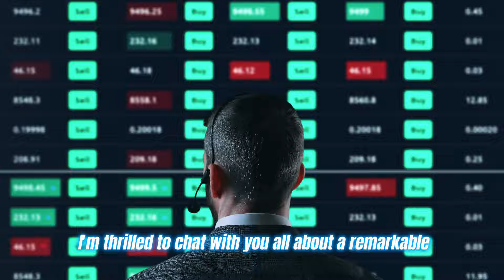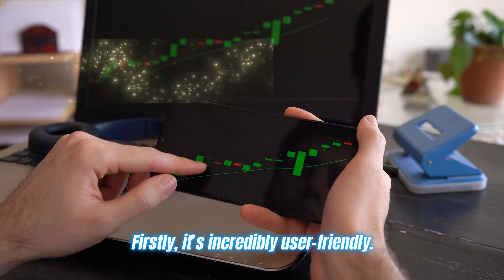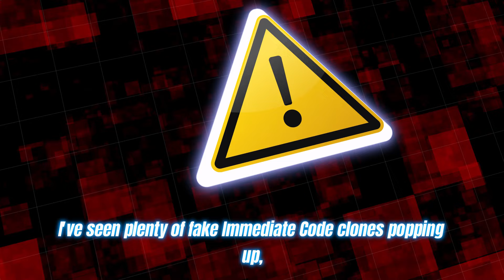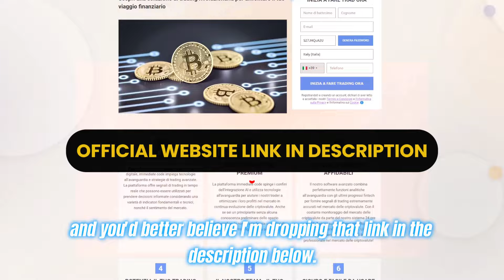Immediate Code Recensione (LEGITTIMO✅or TRUFFA⚠️) Trucchi della Piattaforma Immediate Code SVELATI😱!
Immediate Code Recensione (LEGITTIMO✅or TRUFFA⚠️) Trucchi della Piattaforma Immediate Code SVELATI😱! Immediate Code 2024

✅Valutazione E Panoramica Della Piattaforma Immediate Code

Immediate Code Valutazione: 4.7/5 (⭐⭐⭐⭐⭐)
Entra nel futuro del trading con Immediate Code, una piattaforma altamente valutata che ha ottenuto un eccezionale 4,7 stelle su 5 sia dagli utenti che dagli esperti. Immediate Code unisce AI avanzata e un’interfaccia intuitiva per offrire trading automatizzato e manuale. Analisi in tempo reale, sicurezza avanzata e assistenza 24/7 garantiscono un trading efficace per tutti i livelli di esperienza.Scopri i vantaggi di Immediate Code e scopri perché Immediate Code è la scelta di fiducia per i trader che cercano una piattaforma di trading sicura, efficace e avanzata.

✅Che Cos’è Immediate code

Immediate Code è una piattaforma di trading di nuova generazione che rivoluziona la tua esperienza di trading di criptovalute.Utilizza AI avanzata per analisi di mercato in tempo reale e previsioni, con modalità di trading automatizzate o manuali. Offre un'interfaccia intuitiva, sicurezza robusta e supporto 24/7 per un'esperienza di trading efficace. Inizia a fare trading oggi con un deposito minimo di 250 € e unisciti a una fiorente comunità di trader di successo che si affidano a Immediate Code per una piattaforma di trading sicura, efficiente e all'avanguardia.

✅Immediate Code è Una Truffa O Una Piattaforma Legittima?

Immediate Code Non è Una Truffa.

Immediate Code è una piattaforma di trading riconosciuta a livello mondiale e affidabile, nota per la sua autenticità ed efficienza. Immediate Code impressiona con l'intelligenza artificiale avanzata per analisi in tempo reale e approfondimenti predittivi, offrendo un'interfaccia intuitiva, una sicurezza elevata e un supporto 24 ore su 24, 7 giorni su 7, confermando così la sua affidabilità. La sua facile registrazione, la conformità normativa e i broker autorizzati la rendono la scelta migliore sia per il trading automatizzato che per quello manuale. Con un processo trasparente e un deposito basso di 250 €, Immediate Code è un'opzione altamente affidabile e attraente per il trading di criptovalute. Nonostante le recensioni contrastanti, le sue funzionalità avanzate, la sicurezza elevata e il feedback positivo sottolineano la sua legittimità.

✅Recensioni Degli Utenti E Approvazione Di Immediate Code

Gli utenti di tutti i livelli segnalano rapidi profitti e crescita con Immediate Code. Elogiata su Trustpilot per la sua interfaccia intuitiva e i dati in tempo reale, la piattaforma è apprezzata per la modalità demo, il trading semplice e la sua affidabilità nel settore delle criptovalute.

✅Come iniziare con Immediate Code

Registrati: Visita il sito di Immediate Code, completa il modulo e verifica l'email.
Deposita: Aggiungi almeno €250 con il tuo metodo di pagamento.
Inizia a fare trading: Scegli tra trading automatizzato o manuale e avvia.subito.

✅Immediate Code Deposito Minimo

Inizia con un deposito di 250 € su Immediate Code. Aggiungi o preleva fondi senza commissioni. Per dettagli, contatta l'assistenza.

✅Immediate Code Assistenza clienti

Immediate Code offre assistenza 24/7 agli utenti registrati via chat, email e telefono. Gli utenti non registrati ricevono risposte più lente tramite la pagina Contattaci.

✅Immediate Code Caratteristiche:

Leva con il trading a margine
Tecnologia AI avanzata
Trada criptovalute, azioni, forex e CFD
Zero commissioni di trading
Trading multi-asset
Analisi ICO approfondita
Assistenza clienti 24/7

✅Immediate Code Paesi Supportati: UK, CA, AU, SE, CH, TH, NO, NL

✅Pro e contro di Immediate Code

Pros:
Sicurezza avanzata
AI per analisi di mercato
Avvisi trading in tempo reale
Accesso multi-dispositivo
Trading automatico e manuale
Supporto multi-asset
Pagamenti rapidi
Successo dell'86%

Contro:
Non disponibile negli USA, Iran, Israele e Cipro

✅Capitoli:

0:00 - Introduzione a Immediate Code
1:00 - Caratteristiche principali di Immediate Code
1:54 - Processo di registrazione a Immediate Code
2:25 - Attenzione alle truffe
3:31 - Conclusione

Ignora i tag: Immediate Code, Recensione Immediate Code, Piattaforma di trading Immediate Code, Come usare Immediate Code, Immediate Code 2024, Truffa Immediate Code, Sito web ufficiale Immediate Code, Immediate Code legittimo, Le migliori piattaforme di trading del 2024, legittimo, truffa, cripto, trading di criptovalute, Piattaforme di trading AI, Recensione utente Immediate Code